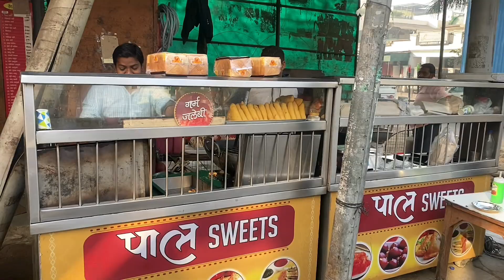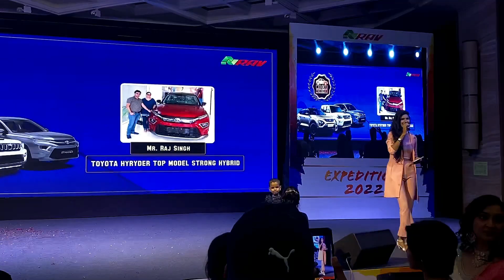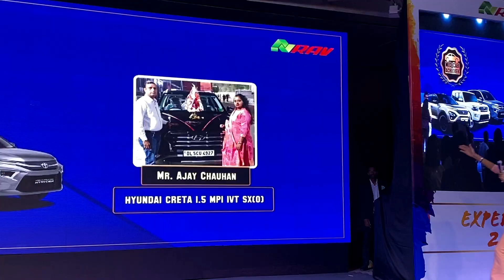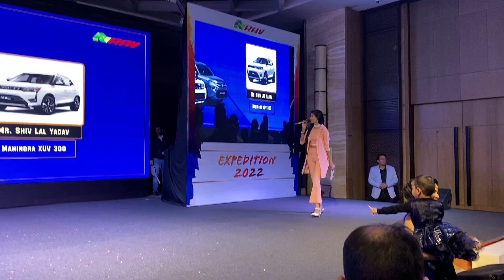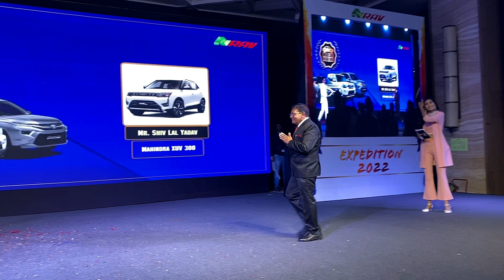The Leela Ambience Convention | Achievers Ko Mili Mercedes Car | Ghaziabad Trip and Family Fun